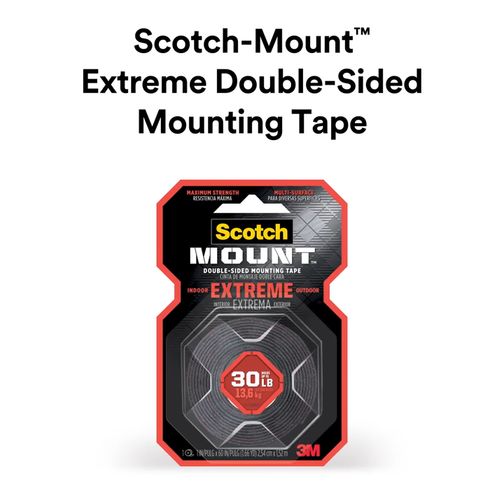How to Use Scotch-Mount™ Extreme Double-Sided Mounting Tape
For your toughest jobs, go for our strongest hold – Scotch-Mount™ Extreme Double-Sided Mounting Tape with its 3M™ industrial strength adhesive. Equipped with our powerful permanent adhesive, this double-sided tape defies gravity, holding an item up to 30 pounds. Its weather-resistant for a long-lasting bond, indoors and outdoors. So, whether youre mounting shelves in your new apartment, or adding wall organization to the garage, Scotch-Mount™ Extreme Double-Sided Mounting Tape does the job quickly, easily and without the hassle of tools.